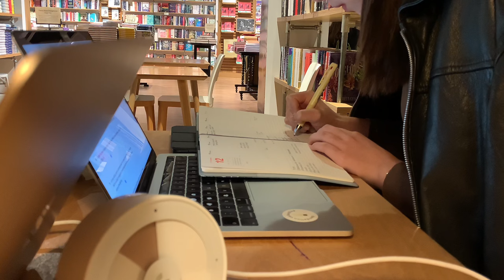Candid BOOK SHOP CAFE STUDY WITH ME | Medical & law student (FT. MINEE TIMER 4) 25 min, 5 min x3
I put my timer settings to 25 minutes work, 5 minutes break :)

FAQ
Hi it's Hayeon, I'm a 5th year medical student based in London and love to record snippets of my daily life in casual vlogs. Thank you so much for stopping by & I hope you have the BEST day!

Ethnicity- Korean
Age: 22
Film- Iphone X